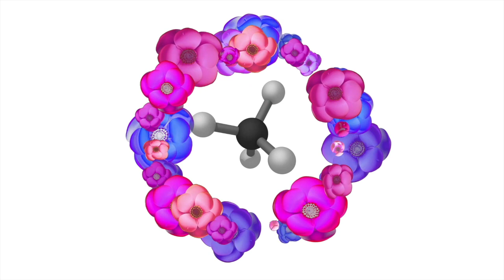Bac-Azap Natural Organic Deodorant Liquid | Century Strong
Anti-odor and deodorant, grease remover
- Contains 7 kinds of microorganisms to completely decompose organic substances and eliminate odor from the source
- Effectively eliminate the odor in the drain pipe and the accumulation of grease, garbage odor, animal odor, vomit and fecal odor
- Bacteria are biodegradable, non-corrosive, non-pathogenic and odorless